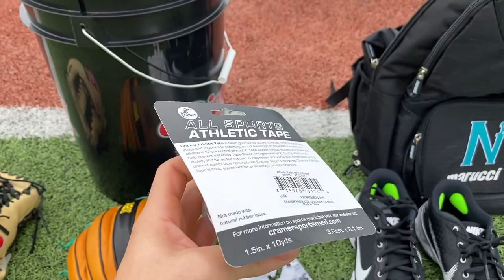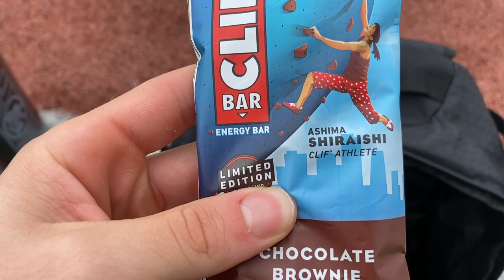BASEBALL CHRISTMAS HAUL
BRAND NEW BASEBALL CHRISTMAS PICKUPS!! CHRISTMAS 2020! Happy 2021 to the baseball glove community!! We hope you all had a wonderful holiday. In 2021, lets focus on setting goals and not stopping until they are CRUSHED!

In todays video, we show you guys what the big man Santa blessed us with. It ranges from athletic tape, to a couple of really nice gloves!